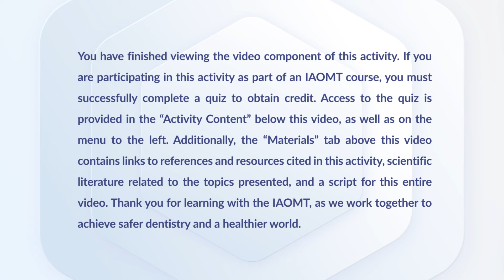Completion of video series